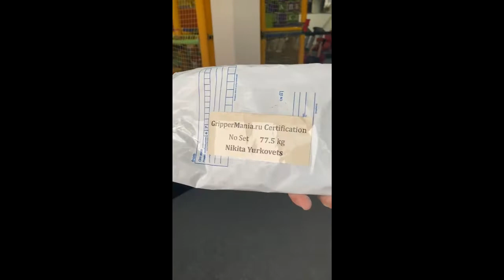Nikita Yurkovets, 77.5 kg No Set, GripperMania Certification (GMC)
Никита Юрковец успешно проходит сертификацию на GMC 77.5 кг без установки! Никита смог сделать это даже двумя руками!